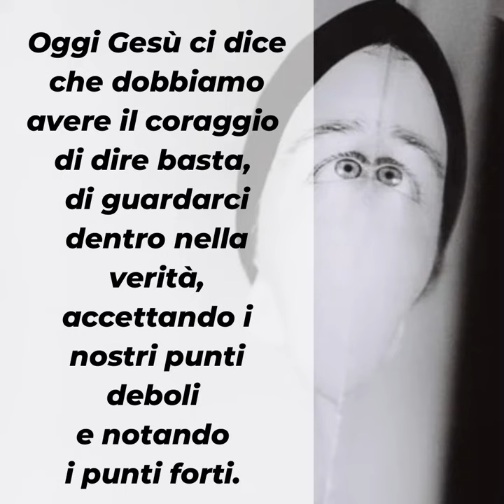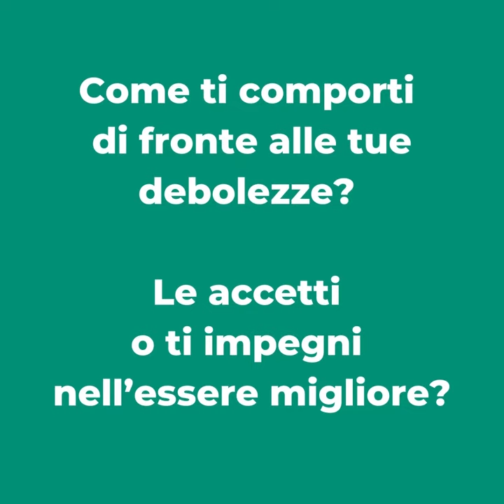Parole di Avvento 2021 - 14 dicembre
𝐌𝐚𝐫𝐭𝐞𝐝𝐢' 𝟏𝟒 𝐝𝐢𝐜𝐞𝐦𝐛𝐫𝐞 𝟐𝟎𝟐𝟏

📖 Mt 21,28-32
È venuto Giovanni e i peccatori gli hanno creduto.

Quando la paura irrompe, ci risulta difficile fare una scelta. Preferiamo scappare, evadere le responsabilità, magari dire anche di “sì” solo per pulirci la coscienza.
Potremmo trovarci in una opposta situazione: sentirci forti, capaci di affrontare ogni situazione e dire di “sì” a ciò che poi non siamo in grado di iniziare o di fare.
Oggi Gesù ci dice che dobbiamo avere il coraggio di dire basta, di guardarci dentro nella verità, accettando i nostri punti deboli e notando i punti forti. Usiamoli per incamminarci con serietà e costanza nella via della conversione.

▪ 𝐂𝐨𝐦𝐞 𝐭𝐢 𝐜𝐨𝐦𝐩𝐨𝐫𝐭𝐢 𝐝𝐢 𝐟𝐫𝐨𝐧𝐭𝐞 𝐚𝐥𝐥𝐞 𝐭𝐮𝐞 𝐝𝐞𝐛𝐨𝐥𝐞𝐳𝐳𝐞? 𝐋𝐞 𝐚𝐜𝐜𝐞𝐭𝐭𝐢 𝐨 𝐝𝐢 𝐢𝐦𝐩𝐞𝐠𝐧𝐢 𝐧𝐞𝐥𝐥’𝐞𝐬𝐬𝐞𝐫𝐞 𝐦𝐢𝐠𝐥𝐢𝐨𝐫𝐞?
▪ 𝐂𝐨𝐦𝐞 𝐫𝐞𝐚𝐠𝐢𝐬𝐜𝐢 𝐩𝐞𝐫 𝐥𝐞 𝐭𝐮𝐞 𝐨𝐩𝐞𝐫𝐞 𝐝𝐢 𝐛𝐞𝐧𝐞? 𝐋𝐨𝐝𝐢 𝐃𝐢𝐨 𝐨 𝐜𝐚𝐝𝐢 𝐧𝐞𝐥𝐥𝐞 𝐭𝐞𝐧𝐭𝐚𝐳𝐢𝐨𝐧𝐢 𝐝𝐢 𝐬𝐞𝐧𝐭𝐢𝐫𝐭𝐢 𝐬𝐮𝐩𝐞𝐫𝐢𝐨𝐫𝐞 𝐚𝐠𝐥𝐢 𝐚𝐥𝐭𝐫𝐢?